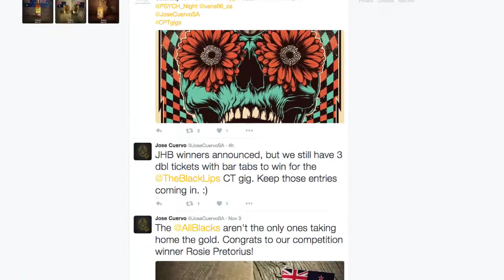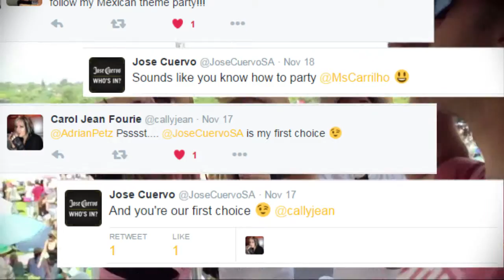Jose Cuervo social case study video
I spent a couple of months on the Jose Cuervo account. And in that time, we smashed our targets for the entire year. This is a quick taste of what we got up to.